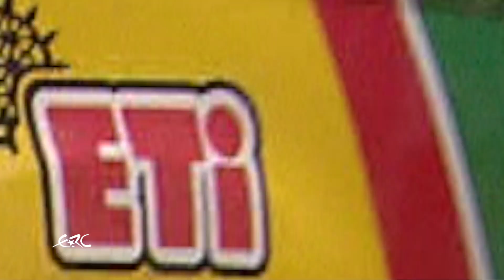Cyprus Rally 2017 - ERC3 Highlights LEG1